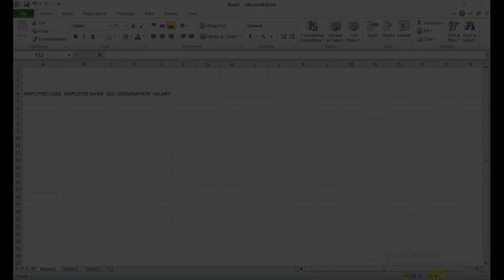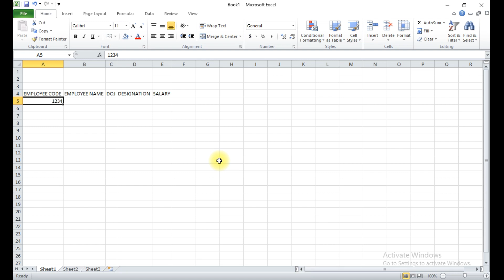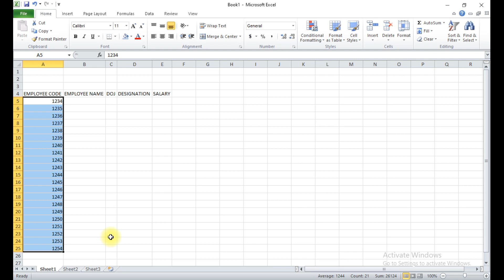Lec # 5 How To Autofill Cells In Series (Hafiz Shahab) MS Excel Course In Urdu (Beginners Level)